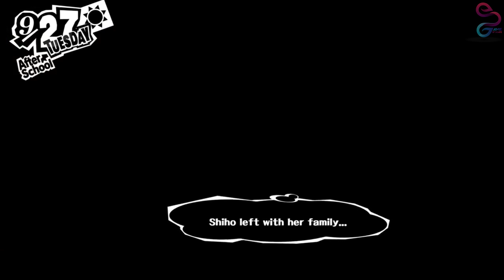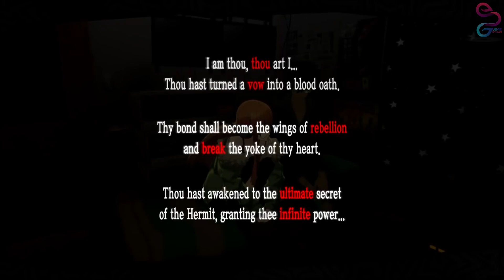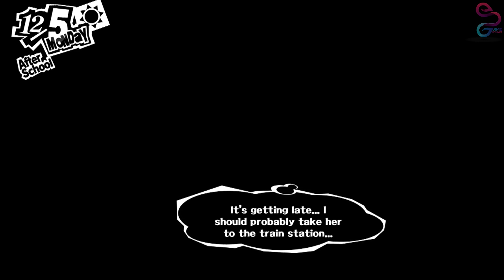PERSONA 5 — All Kiss/Romance Scenes [Confident Rank 9 &10 - Part 1]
PERSONA 5 — Best Kiss/Romance Scenes [Confident Rank 9 &10 - Part 1]

A compilation video showing all kissing scenes between the protagonist and his girlfriends :D (part 1)

♥♥♥ Have a nice day and enjoy the video ٩(^‿^)۶ ♥♥♥

► Please leave your COMMENTS so that we can create better videos next time .(^_^).

☛ If you notice an issue in the title or description or credits for a play / music, please contact Gmail me or my fanpage → we will remove it